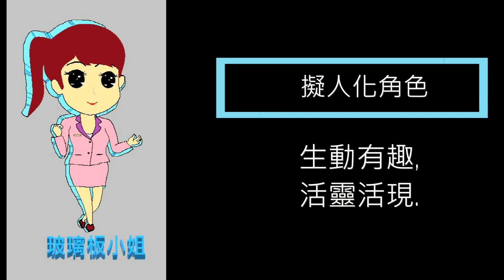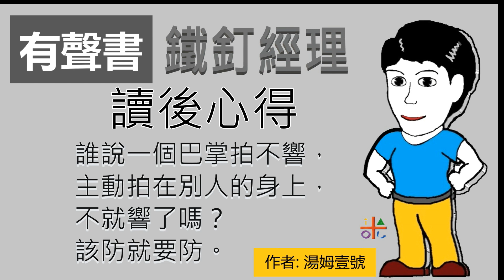鐵釘經理有聲書第9集性騷擾篇2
誰說一個巴掌拍不響，主動拍在別人的身上，不就響了嗎？該防就要防。